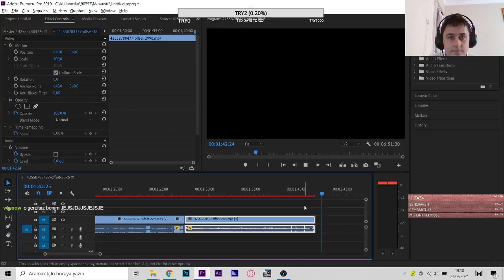Ahmet Reis esniyor AAAAİİİİİİ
*Videolarımda kullandığım Klavye (benimki satılmıyor artık bu bi model üstü)
*Videolarımda Kullandığım Mikrafon (benimkiyle aynı tipde ama benimki hediye gelmişti aynı sesi verirmi bilmem )